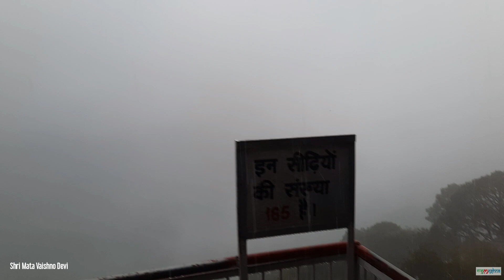Shri Mata Vaishno Devi feel the Real-Sound of Yatra-Track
Shri Mata Vaishno Devi [श्री माता वैष्णोदेवी]
Katra Jammu & Kashmir

feel the Real-Sound of Yatra-Track

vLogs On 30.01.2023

𝐁𝐲 अ𝖒𝖆𝖗𝖓𝖆𝖙𝖍 𝐋𝖎𝖋𝖊

📹GalaxyA51